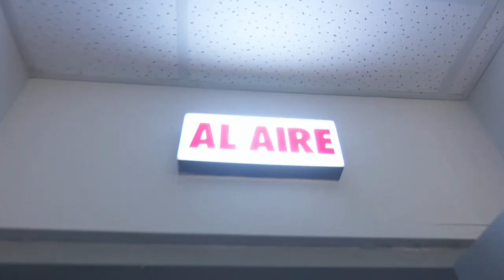Luis Cristaldo: "Tuve la suerte de haber participado en la inauguración del Mundial contra Alemania"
¡AFORTUNADO! 🗣 Luis Cristaldo 🇧🇴, exfutbolista profesional, en LAENTREVISTA 🎤: “Jugar un mundial para cualquier futbolista es la cúspide de su carrera. Además, tuve la suerte de haber participado en la inauguración contra Alemania”.